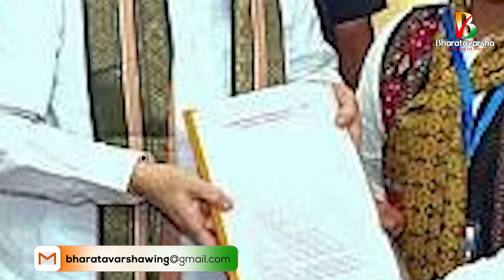అమిత్ షా @ మణిపూర్ || Amit Sha Actions in Manipur